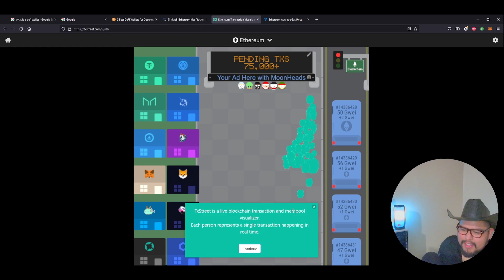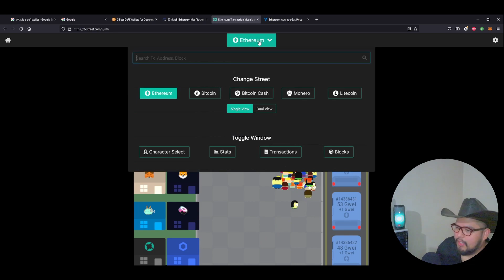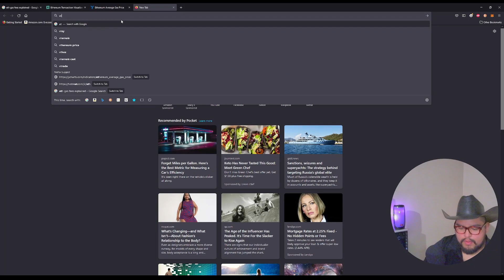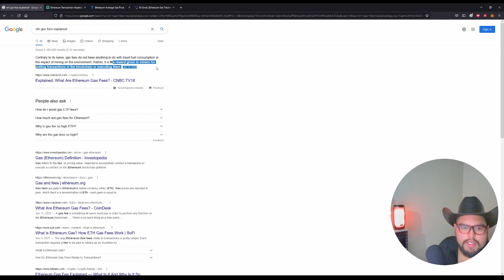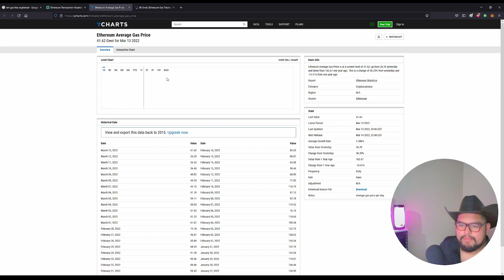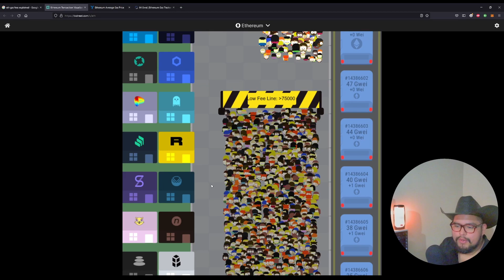How do Ethereum gas fees work?